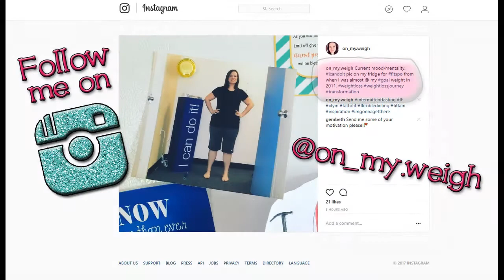GIVEAWAY ANNOUNCEMENT & CLONED FACEBOOK ACCOUNT (Crazy Storytime - Ep. 1)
The 1st Instalment of Crazy Storytime - I recount my tales of woe re: the time my FB account was cloned.

I'm Kellie - and I'm over half way through losing 100lbs - again! This time, I'm doing Intermittent Fasting & Keto. So follow along & watch me as I go! Your support on my journey is very much appreciated! ***